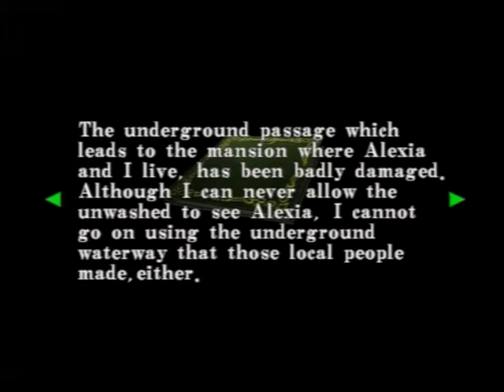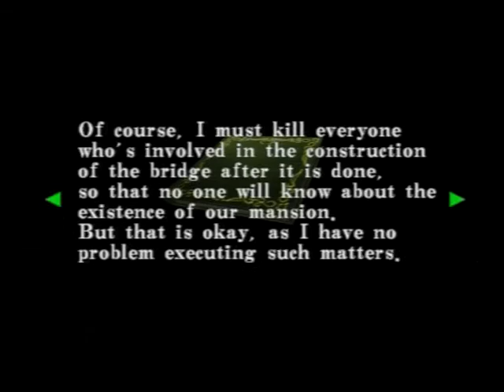Resident Evil Code Veronica X Walkthrough With Commentary Pt 42